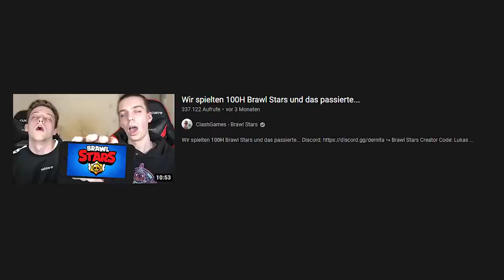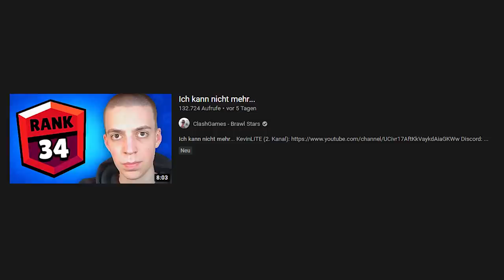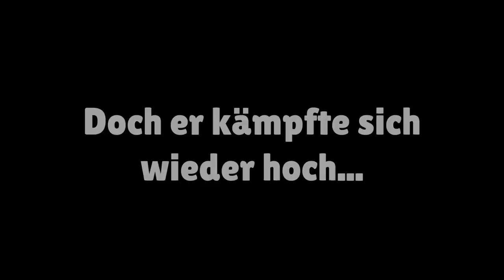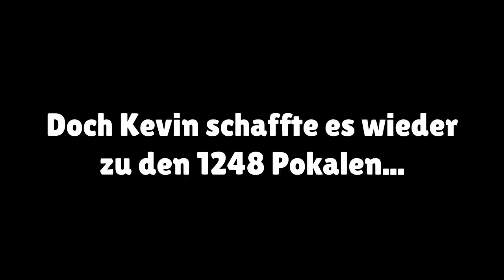MEIN ERSTER BRAWLER auf RANG 35! 🥰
🎁🐻DerMerch Handyhülle (ab 15.05 14 Uhr)